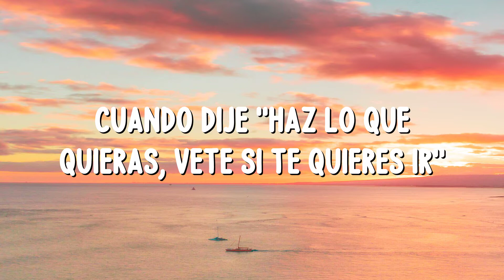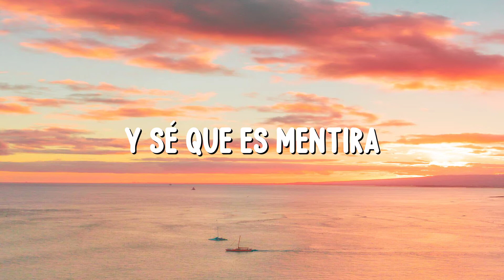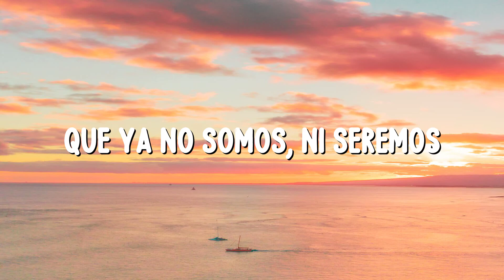Christian Nodal - Ya No Somos Ni Seremos (Letra/Lyrics)